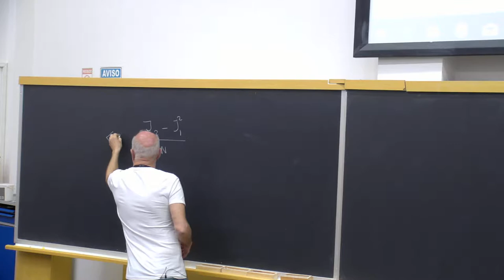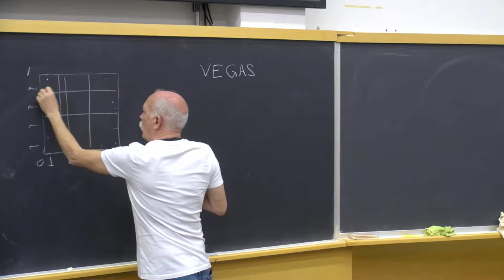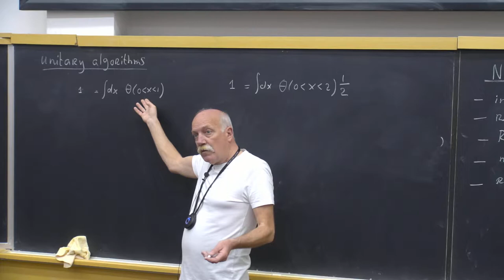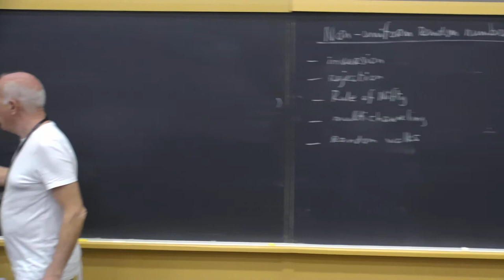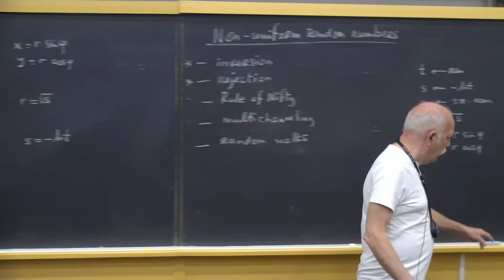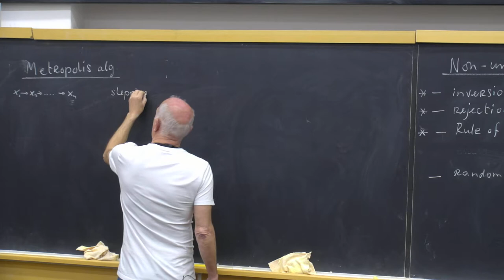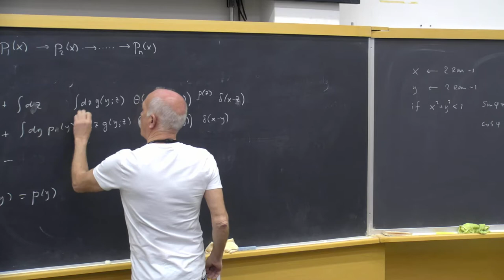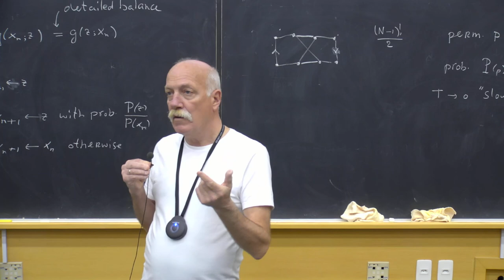Monte Carlo Theory and Techniques - Lecture 4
4th Joint Dutch-Brazil School on Theoretical Physics

Speaker:

Ronald Kleiss (Radboud U, The Netherlands)